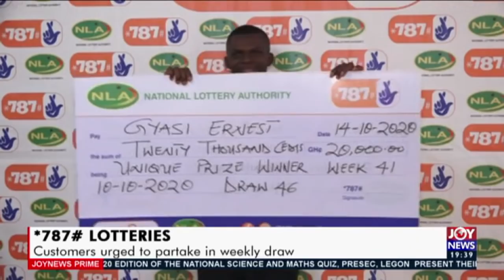Joy News Prime (15-10-20)